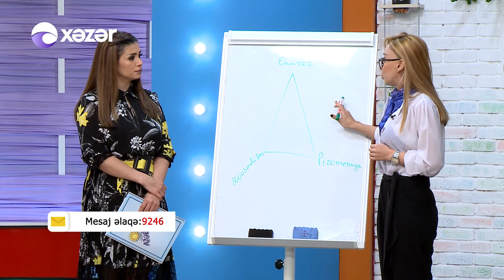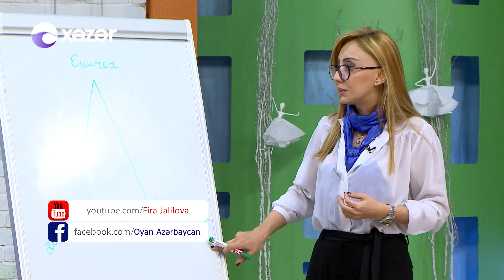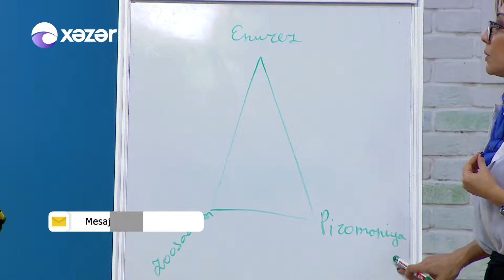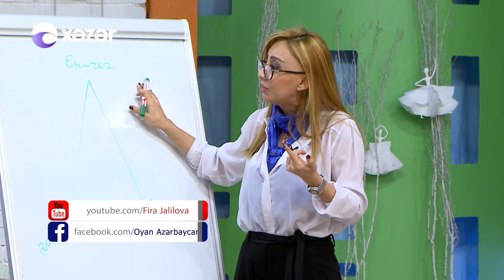Oyan Azerbaycan - Qonaq psixoloq 03.03.2018